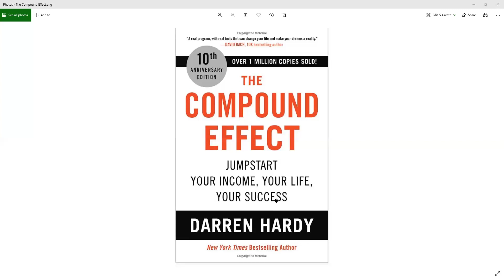The Compound Effect By Darren Hardy - Day 26